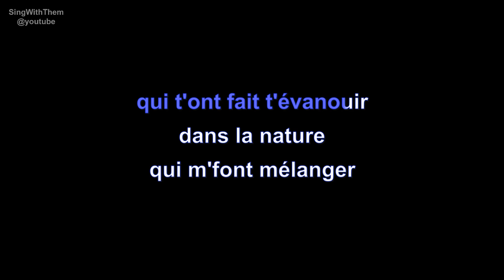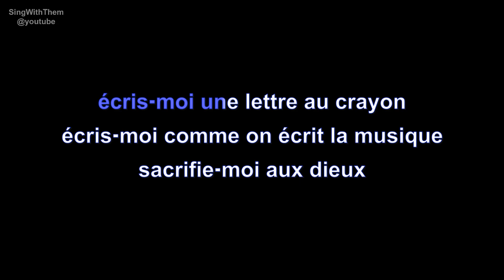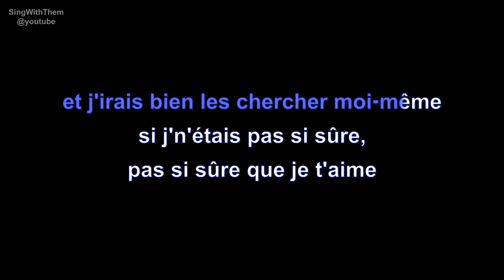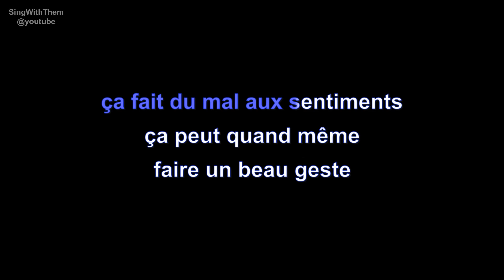lara fabian | la lettre | lyrics | paroles | letra